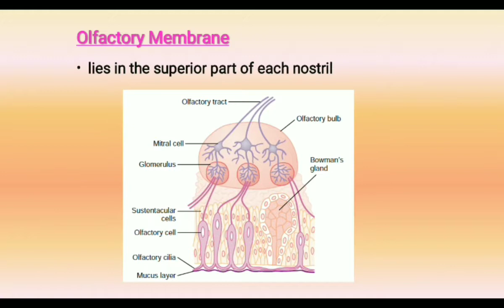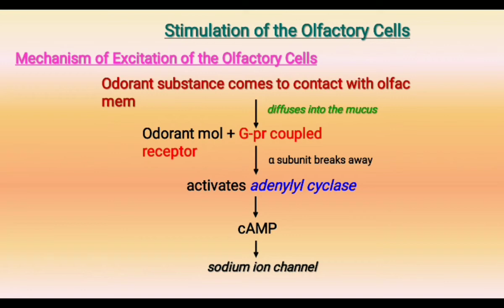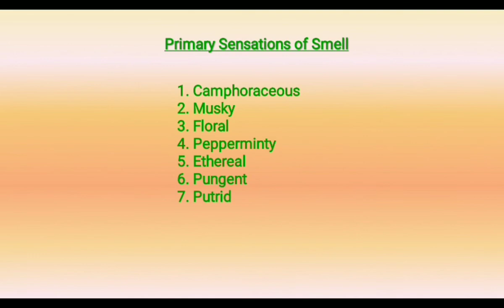Stimulation of the Olfactory cells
MODULE 3 - Gustatory & Olfactory System
VIDEO 7
TOPIC - Stimulation of the Olfactory cells